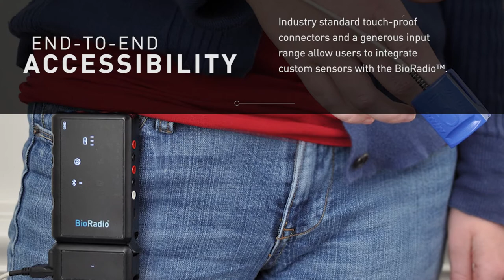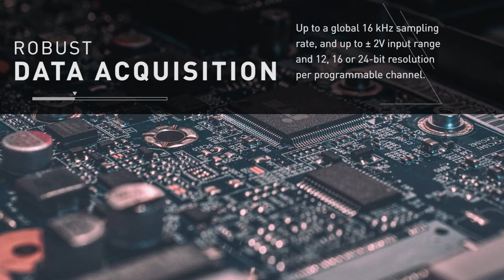BioRadio - Wireless Data Acquisition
The BioRadio™ is a portable and configurable system for acquiring and transmitting a variety and combination of signals untethered. Easy to set up and operate, the BioRadio can stream data to a computer via Bluetooth, for real-time monitoring, or save signals internally for unattended recording.